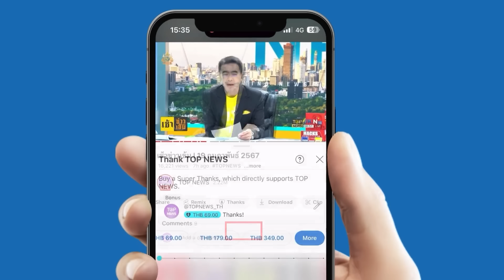"เทพไท" ชี้ "ปชป." จูบปาก "พท." แต่มวลชนทั้ง 2 ฝ่าย ต่างก็เจ็บปวด น้ำตาตกในไม่แพ้กัน